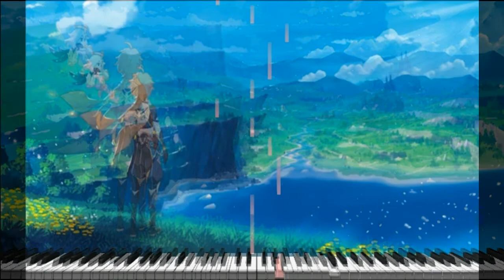(Synthesia Cover) Genshin Impact Piano!!! (原神 / ピアノ) "Tutorial"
esta ocasión les taraino un tema de piano Genshin Impact en su version de 6 temas en 1 video y ahora que toda o la mayor parte de la banda sonora ha sido lanzada con sus nombres, es un buen momento para hacer este cover o tutorial de piano.